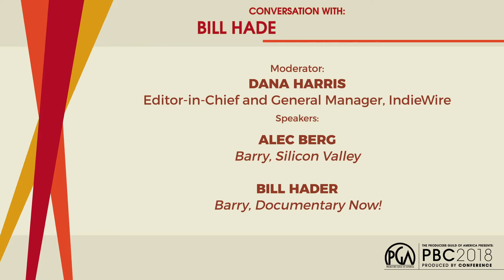Bill Hader and Alec Berg On Creative Storytelling and Letting Go of Bad Ideas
Conversation with Bill Hader and Alec Berg (HBO's "Barry") at the 2018 Produced By Conference.

Executive Producers
Producers
Co-Executive Producers
Supervising Producers
Senior Producers
Line Producers
Co-Producers
Associate Producers
Segment Producers
Field Producers
Story Producers
Production Managers